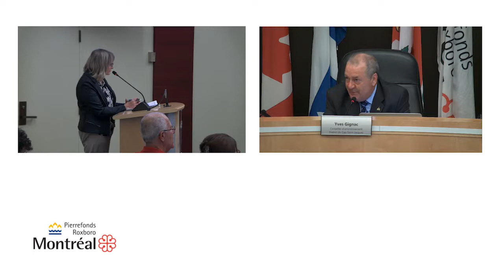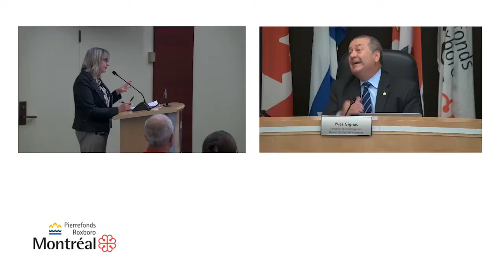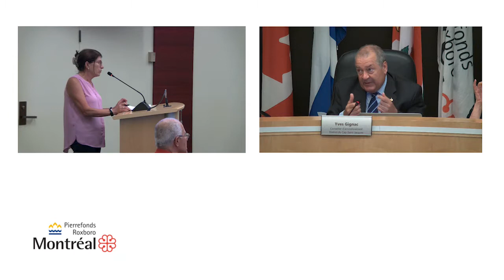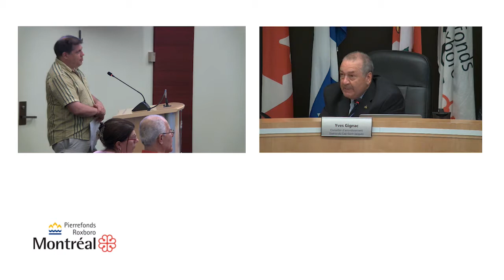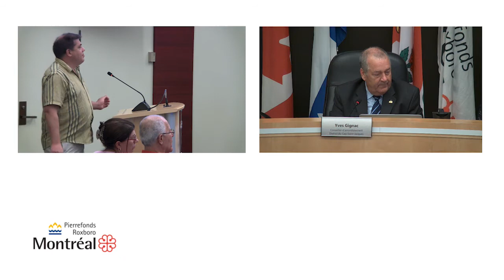2019 - 08 - 05 Période de questions 2/2